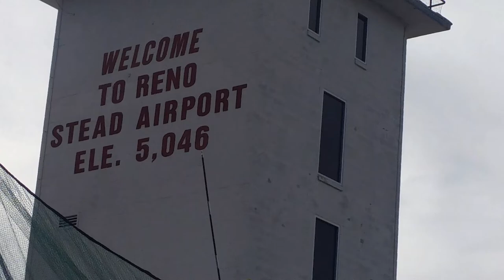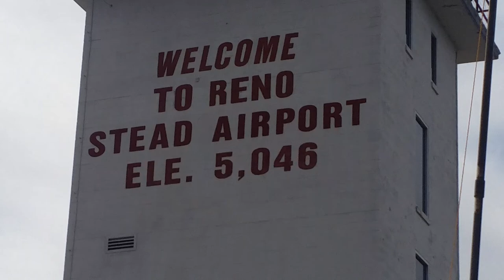Reno Air Races 2017: A Behind the Scenes Golf Cart Ride.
Never been to the Reno Air Races?  Come along as we take a golf cart ride from the Press/Media Center, past the pits, then past the bleachers, to the L39 Albatros Jet area.  You'll hear the announcer announcing the race that's currently in progress on the course to our left.  You won't see racing action in this video.  It's just a ride-along with a media photographer (me) who needs to get from one end of Stead Field to the other for a shoot.  Be sure to visit flyerfocus.com to see my Reno Air Races photography, and keep checking back as there's always more being added.